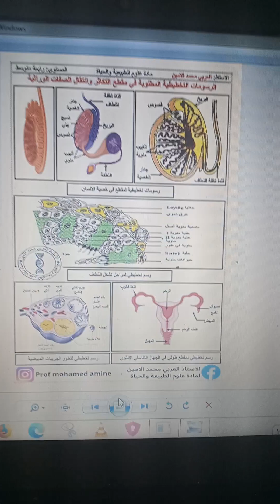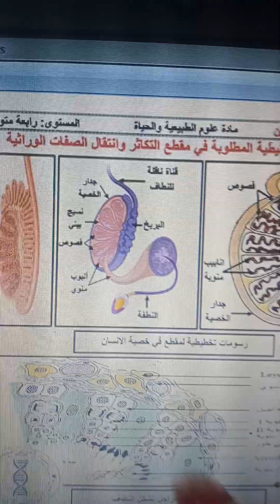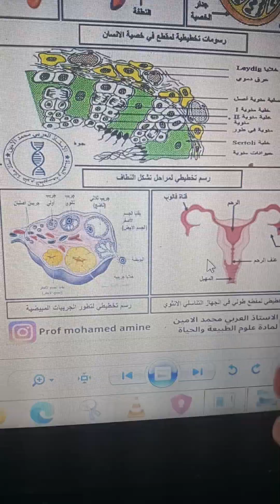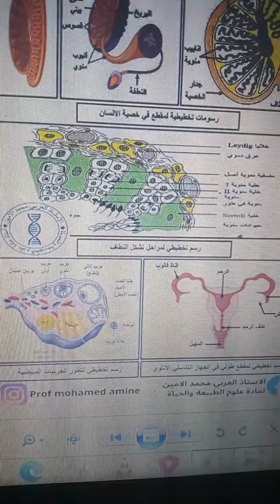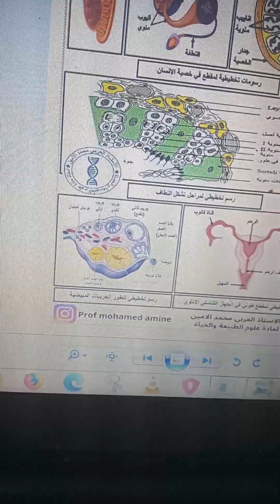تركيب الخصية والمبيض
وراثة انتقال الصفات الوراثية#جسم الانسان